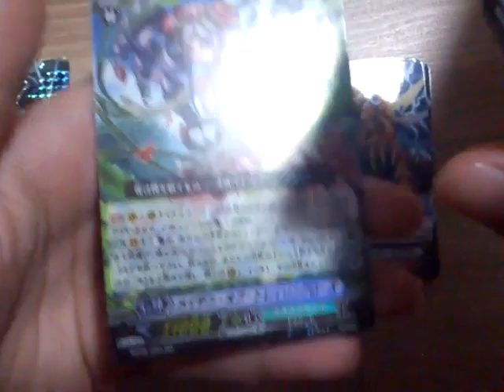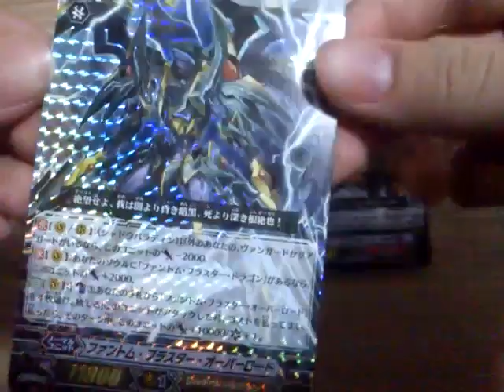opening of 12 cardfight vanguard bt-05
is just a card review cause my battery went flat